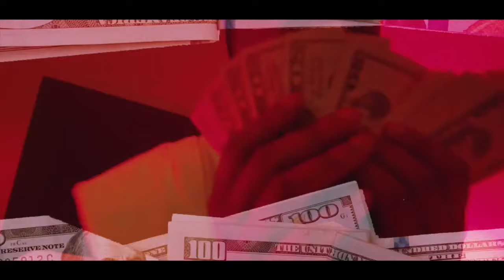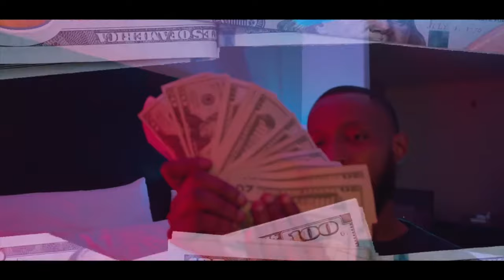Turf Hogg - Paid Today (Official Video) ft. Lyjah